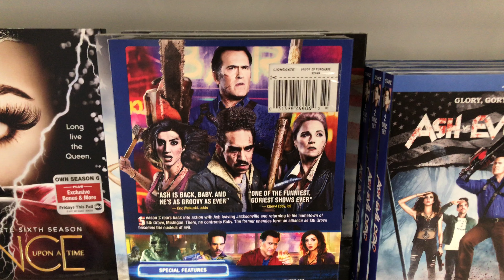Ash vs Evil Dead season 2 DVD at Target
i bought the 2nd season for Ash vs Evil Dead - the cover is okay but i kinda liked the first season cover better

the series should continue again with season 3 starting in October but i'm not sure - i saw some other things that say it might be delayed until next year =/ but i'm hoping it comes back for Halloween ^-^